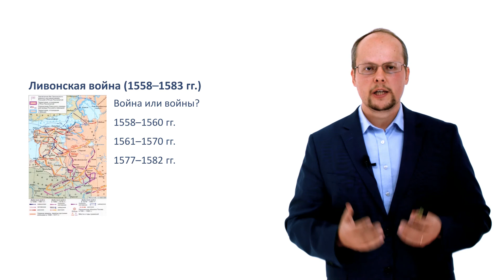76. Московская Русь в XVI веке. Часть 5